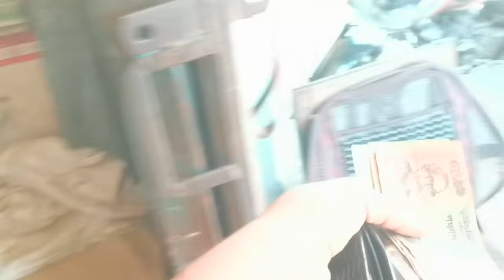বোনদের বাড়িতে একদিন//Daily Vlog//Shafiul Alam শফি